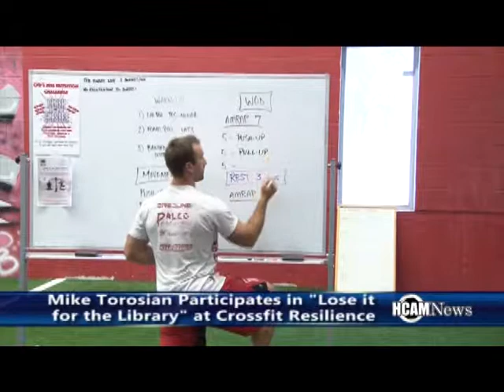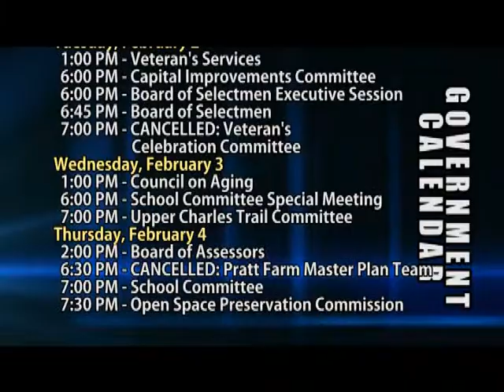HCAM News 1-29-2016